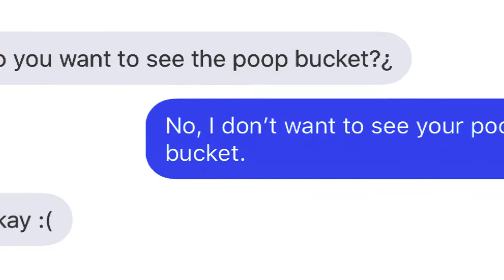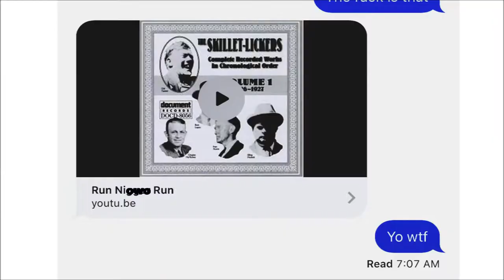Man tries to boot scoot with Chris Hansen and gets tased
Okay this trash took me way too long to make
RIP Earl Green, 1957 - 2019